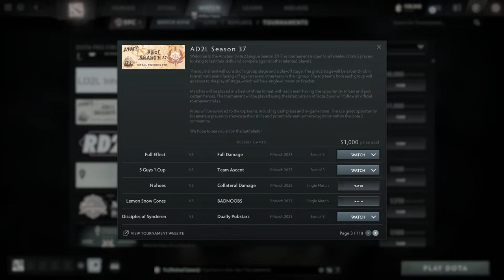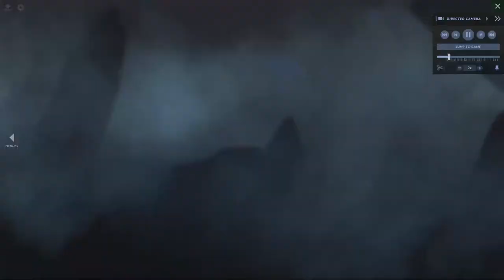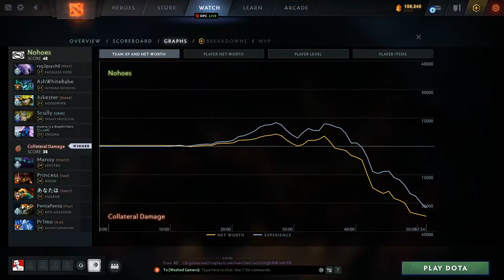CD v NH